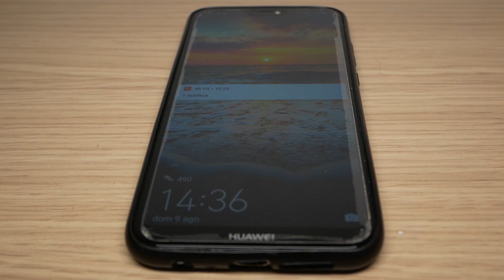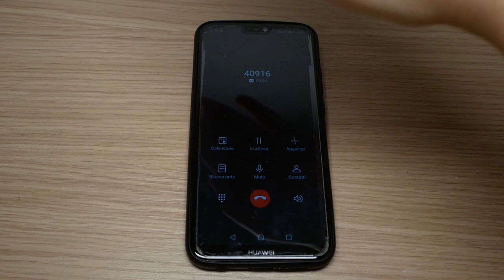Come funziona il sensore di prossimità dello smartphone?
"Cosa c'è nello smartphone" è una serie famosa sul web in cui gli influencer mostrano le app installate sul proprio telefono. Io ho deciso di addentrarmi nello smartphone e di vedere cosa c'è dentro. In questa nuova serie vedremo quali sensori ci sono nel telefono, il loro funzionamento e le loro funzionalità. Cosa c'entra la fisica? Ogni sensore nasconde un po' di fisica e in questa serie vedremo la fisica dei sensori. In questo primo episodio vedremo i sensori di prossimità: il sonar e il rivelatore di ostacoli a infrarossi.